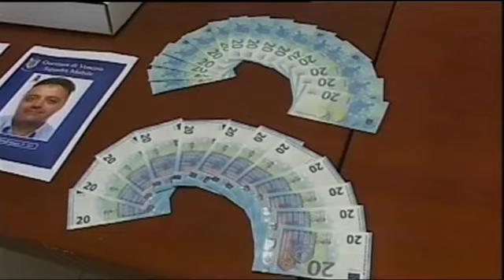RAPINATORI DI TERRAFERMA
Hanno seminato il panico tra i negozianti della terraferma veneziana rapinando tabaccherie e supermercati. I due malviventi arrestati dalla squadra mobile di Venezia, non sarebbero gli autori solo di un colpo messo a segno lo scorso 5 maggio